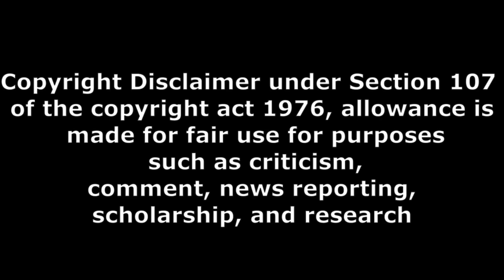Bichagadu 2 genuine review and movie rating